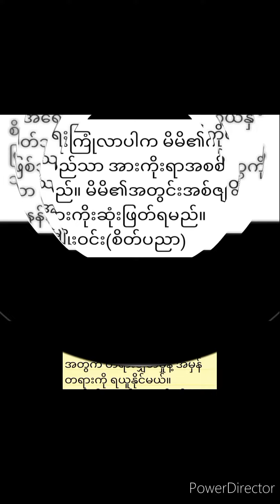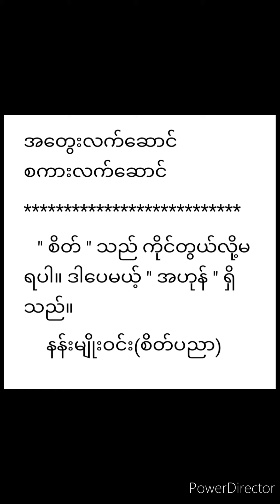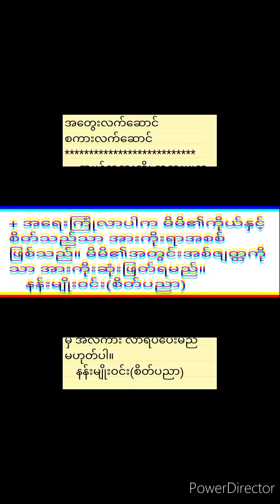အတွေးလက်ဆောင် စကားလက်ဆောင် ရေးသူ - နန်းမျိုးဝင်း(စိတ်ပညာ) မျှဝေသူ - ဆရာနန်းမျိုးဝင်း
အတွေးလက်ဆောင် စကားလက်ဆောင်
ရေးသူ - နန်းမျိုးဝင်း(စိတ်ပညာ)
မျှဝေသူ - ဆရာနန်းမျိုးဝင်း(စိတ်ပညာ)